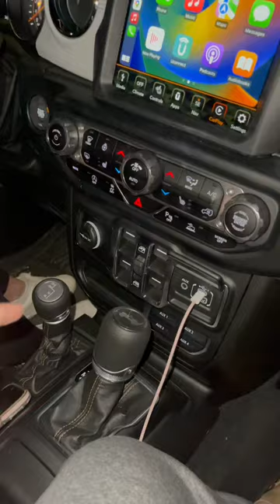100k likes and she said she’d quit!!